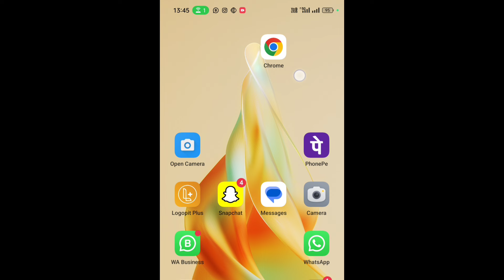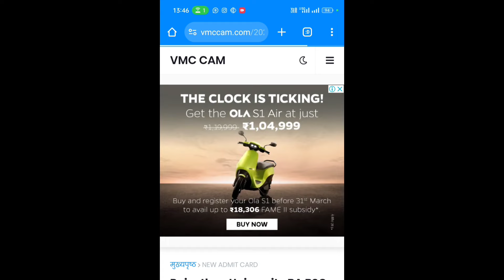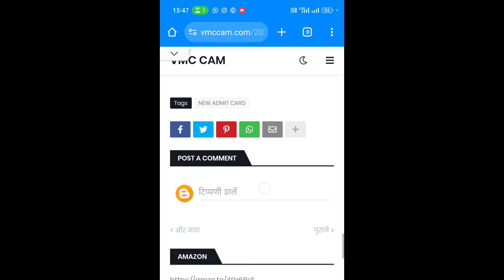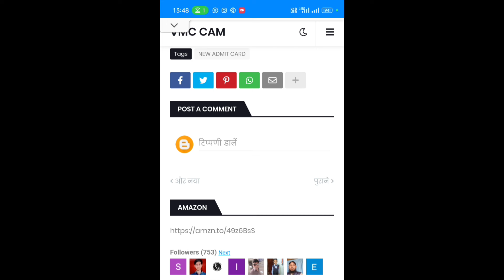Rajasthan University BA, BSC bcom admit card 2024 kaise download kare, Rajasthan University 2024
सभी यूनिवर्सिटी के BA 3rd Year Admit Card 2024 आप किस प्रकार से डाउनलोड कर सकते हैं 👇